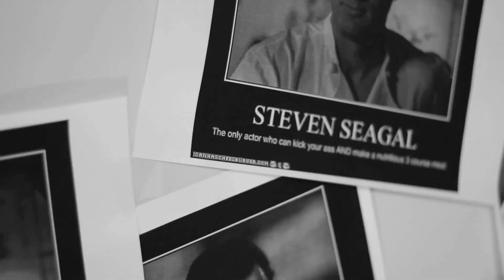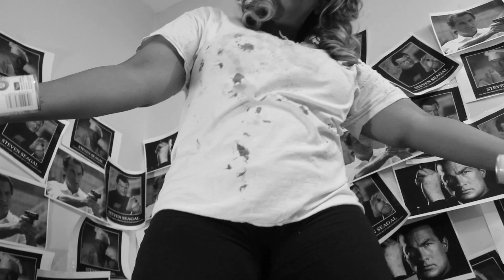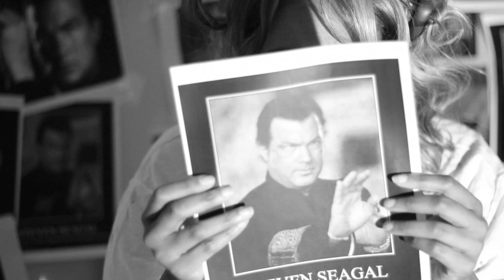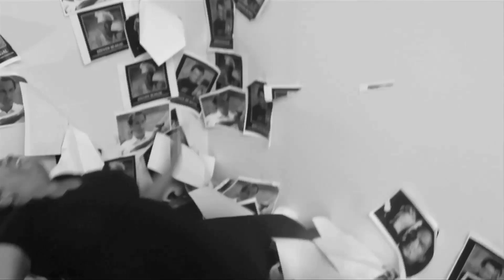Blueoncé Stunk in love (Beyoncé Parody)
Blueoncé Stunk in Love (a love song to Steven Seagal)
Enjoy This Parody!